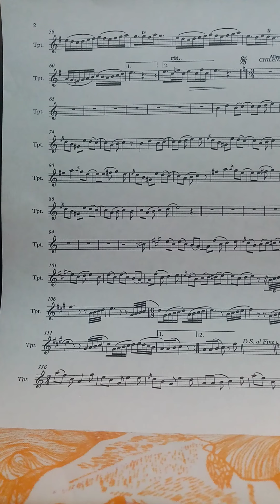"VIENTO EN LA COLINA" (Luis Jiménez) parte de la chilena.. en trompeta con sordina..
La música siempre es la expresión del ser humano... Con mi Trompeta permitanme compartir este fragmento musical en modo mayor al ritmo de chilena. "Viento en la Colina" asi se llama esta composición del maestro Luis Jiménez. Oriundo de la provincia del Tungurahua..
Quito 16 de julio del 2022.. Una locura mas de mi vida...